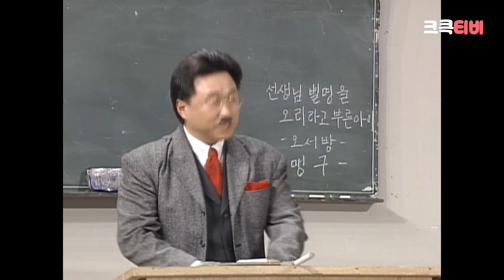추억의 코미디 아흔 번째 교실 [한바탕 웃음으로 봉숭아학당 ] | KBS 930222 방송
▶회차정보: *1993년 02월 22일 방영
▶출연자정보: 이창훈, 오재미, 배동성, 이희구, 서현선, 양원경, 김학래, 조금산, 김지선, 임하룡 외